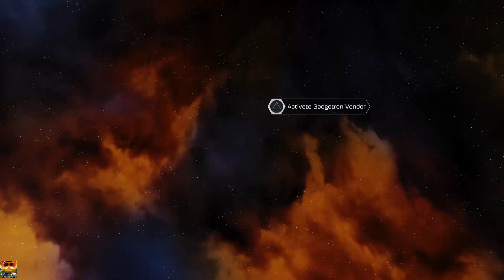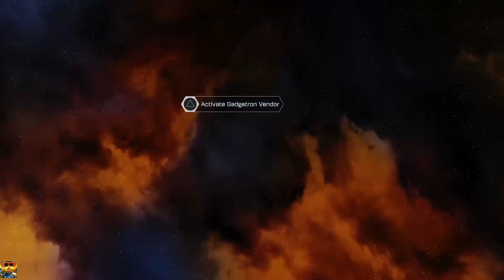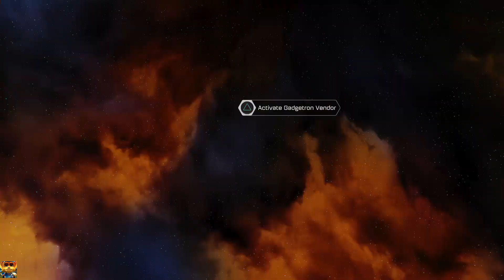Let's Play: Ratchet and Clank | Gameplay EP. 3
Hey Guys! In this Ratchet and Clank let's play episode, our heros set out to prove their worth as a galactic ranger! Ratchet and Clank take on the galactic ranger obstacle course while taking down some of Chairman Drek's minions along the way.

Ratchet and Clank is a 3D platformer developed by Insomniac Games. Originally released in 2002, Ratchet and Clank was remade for the PS4 system in 2016. Ratchet and Clank follows the of Ratchet who bumps into Clank on his planet. After meeting, Clank discovers that Drek has plans to destroy all the planets while creating a planet for his own race in the process. Ratchet and Clank set out to enlist the help of Captain Qwark in hopes that he would aid them in their quest to thwart the plan of Chairman Drek.